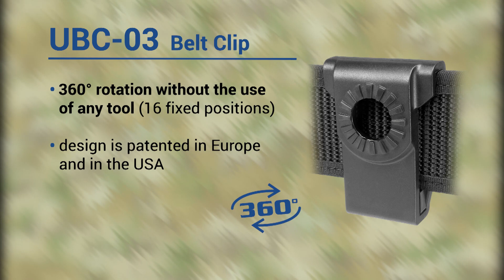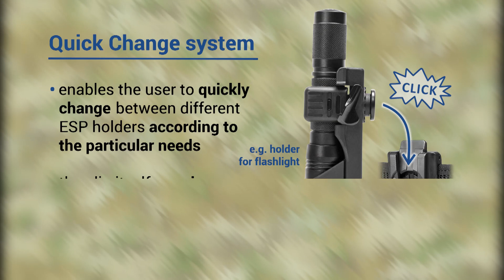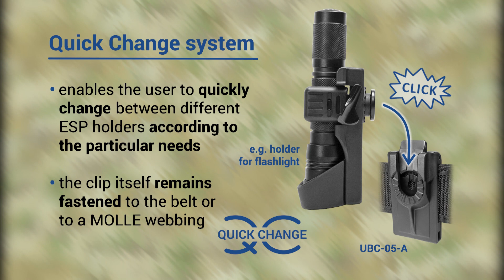Comprehensive System of ESP Fixing Clips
Do you really know all of our UBC fixing clips?

0:08 … UBC-01 – Belt Clip
0:43 … UBC-02 – Belt Clip
1:32 … Paddles
2:05 … UBC-03 – Belt Clip
2:28 … UBC-04 – MOLLE Clips
3:21 … UBC-05-A – Belt Clip with Quick Change system
3:55 … Quick Change system
4:32 … UBC-08 – Belt Clip with Quick Change system

Thanks to this video, you will be able to pick the most appropriate mode of carrying an ESP holder, be it on the belt, on MOLLE or directly attached to the trousers.